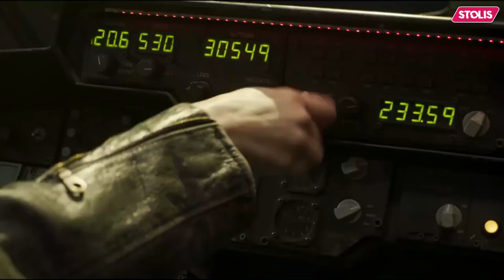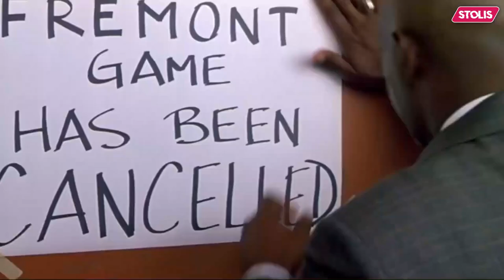Top 10 Best Movies Featuring Samuel L. Jackson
Top 10 Best Movies Featuring Samuel L Jackson | 10 Best Movies with Sam L Jackson
Samuel L Jackson is one of the most iconic actors of our time, with a career spanning several decades and over 150 films to his name. Known for his commanding presence, powerful voice, and unforgettable performances, Jackson has become a household name and a fan-favorite among moviegoers worldwide. With so many incredible roles to choose from, it's no easy feat to pick just a few of his best movies. But, we've done the hard work for you and compiled a list of the top 10 best movies featuring Samuel L Jackson that are sure to entertain, inspire, and leave you in awe of his unparalleled talent. From action-packed thrillers to thought-provoking dramas, this list has something for everyone, so buckle up and get ready for an epic cinematic journey through the extraordinary career of one of Hollywood's greatest actors.

Chapters In Video:
00:00 Introduction
00:37 Big Game (2014)
01:54 Pulp Fiction (1996)
03:04 Coach Carter (2005)
04:15 Django Unchained (2012)
05:16 The Hitman's Bodyguard Series (2017)
06:20 The Hateful Eight (2015)
07:26 Shaft (2000)
08:32 A Time To Kill (1996)
09:31 Glass (2019)
10:44 The Banker (2020)
11:44 Bonus Movies
12:28 Ending

Topics Covered:
Top 10 Movies of Samuel L Jackson
10 Best Movies of Samuel L Jackson
Top 10 Best Movies with Samuel L Jackson
Best Movies Featuring Samuel L Jackson
10 Best Movies Featuring Samuel L Jackson
Best Movies of Samuel L Jackson
Movies List of Samuel L Jackson
Samuel L Jackson Movies
Best Samuel L. Jackson Films
10 Samuel L. Jackson Films
Top 10 Samuel L. Jackson Movies You Can't Miss
Samuel L. Jackson's Best Movie Roles Ranked
10 Must-Watch Samuel L. Jackson Films
Top 10 Samuel L. Jackson Movies You Need to See Before You Die
Samuel L. Jackson's Most Iconic Movie Performances
Best Samuel L. Jackson Movies
Samuel L. Jackson's Top 10 Movie Roles